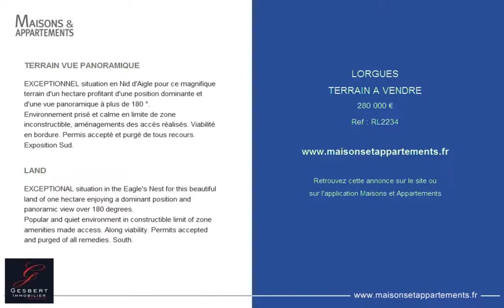LORGUES - TERRAIN A VENDRE - 280 000 €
Référence : RL2234

TERRAIN VUE PANORAMIQUE
EXCEPTIONNEL situation en Nid d'Aigle pour ce magnifique terrain d'un hectare profitant d'une position dominante et d'une vue panoramique à plus de 180 °.
Environnement prisé et calme en limite de zone inconstructible, aménagements des accès réalisés. Viabilité en bordure. Permis accepté et purgé de tous recours. Exposition Sud.

LAND
EXCEPTIONAL situation in the Eagle's Nest for this beautiful land of one hectare enjoying a dominant position and panoramic view over 180 degrees.
Popular and quiet environment in constructible limit of zone amenities made access. Along viability. Permits accepted and purged of all remedies. South.

Cette annonce vous est proposée par l'agence GESBERT IMMOBILIER